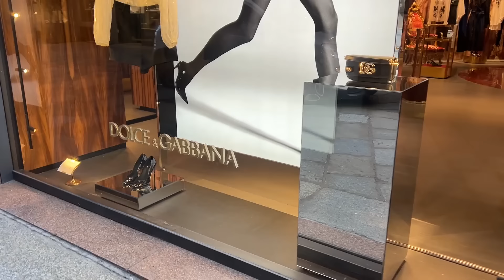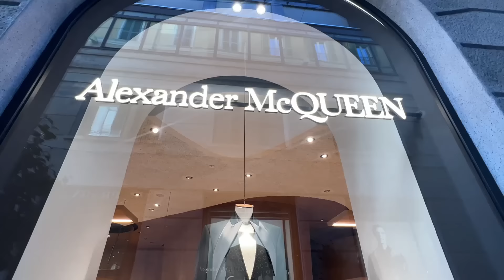ITALIAN STYLISH STREET FASHION | MILAN WINTER TRENDS 2024